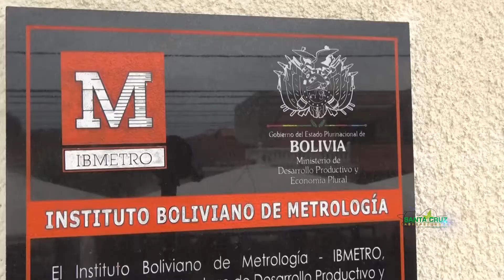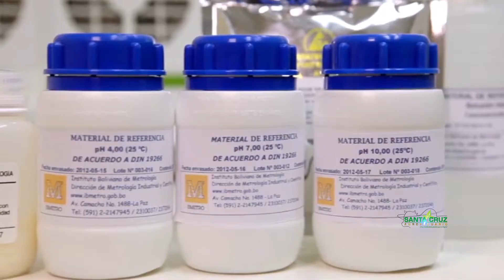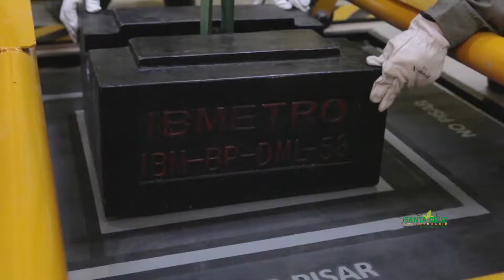IBMETRO INAUGURÓ SU NUEVO EDIFICIO EN SANTA CRUZ